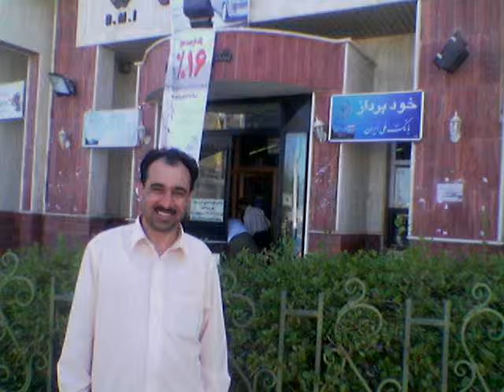Dr Shahzada Khan tanoli